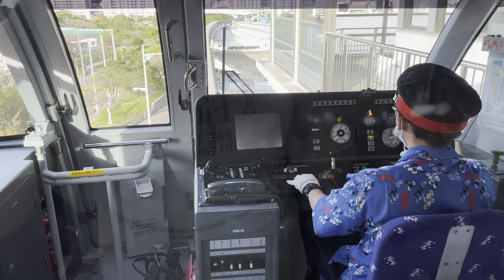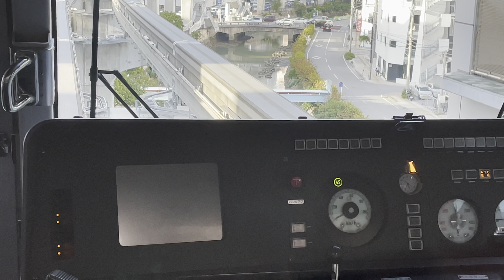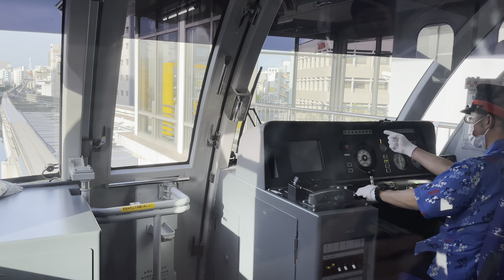[4K] Naha Monorail Ride - Naha, Okinawa (那覇、沖縄) May 2021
Riding the monorail in Naha, Okinawa, on our way to hotel from the airport. Enjoying views from up above while listening to my friends talk in the background.

More walks in Okinawa coming soon.